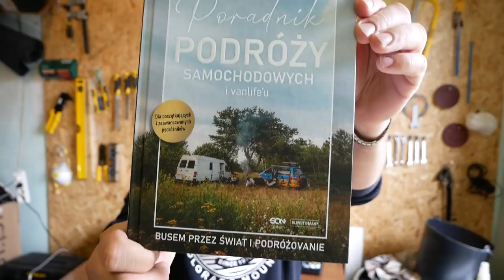Pompy, zbiorniki i dłubanie w vanie 🔧🚐🔨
Przerabiamy busa na kampera. Instalacja pompy ciśnieniowej w kamperze, zbiornika na wodę czystą oraz prace przy stelażu na łóżko.